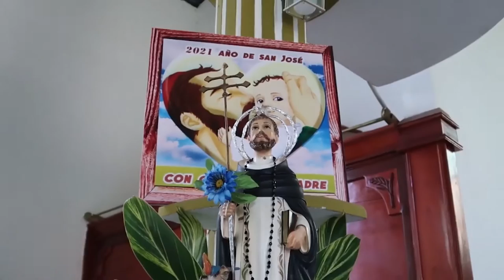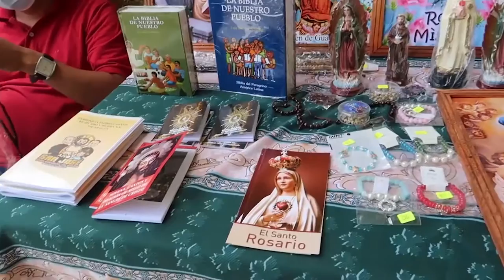Así son las calles de EL JICARO, NUEVA SEGOVIA